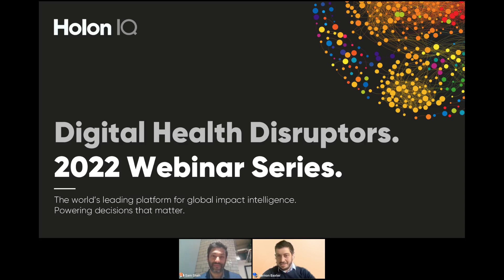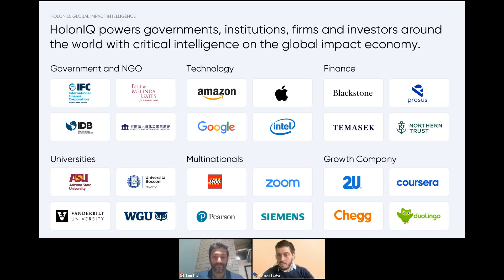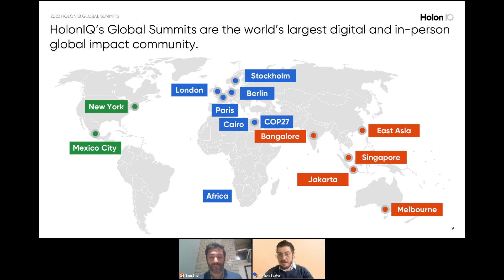Digital Health Disruptors Webinar 2. Remote Wellness. Sexual Health by Subscription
In the second webinar of our Digital Health Disruptors series, we talk to the Chief Medical Strategy Officer of men’s health startup Numan, Professor Sam Shah.

Having completed a $60M Series B round earlier this year, Numan’s digital subscription service focuses on tackling sexual health, hair loss, gut and lung health and nutritional deficiencies. Professor Shah is also the founder and director of the Faculty for Future Health at Ulster University and previously held the position of Director of Digital Development for the UK’s National Health Service.